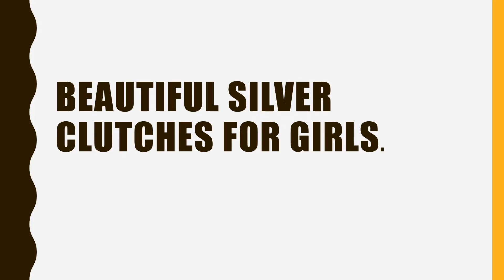Beautiful silver clutches for girls.